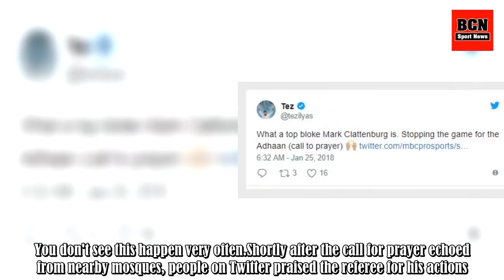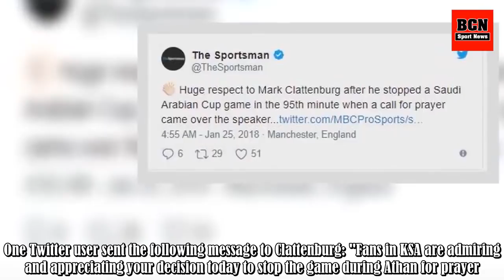Mark Clattenburg Stops Game In Saudi Arabia When The Call For Prayer Echoes From Nearby Mosques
During a match between Al Faiha and Al Fateh earlier, former Premier League referee Mark Clattenburg blew his whistle five minutes into extra time. In a remarkable scene, Clattenburg paused play for two minutes because the call for prayer echoed from nearby mosques. The moment happened during the Sa